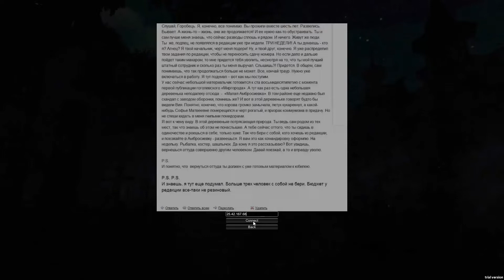Not Surviving VIY | Survivors VIY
At the start of October, me and some friends played this game called Survivors VIY. Me and Bart had played it in the past but we never understood the goal so we tried again. Pablo came to join us this time.

[Featured]
Bart (Slowgaleo)
Pablo (SirrKarma)

[Support]